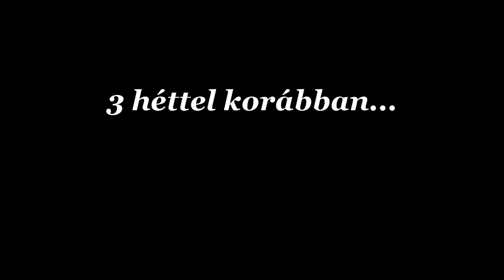A Sunadisznó Trailer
A méltán híres alkotás végre Trailert is kapott:D